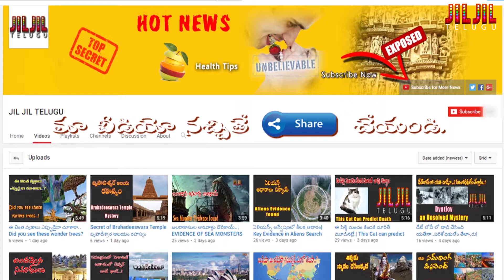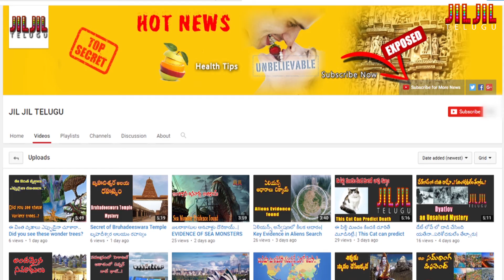ఇవి చూస్తే ఆశ్చర్యపోవడం మీ వంతవుతుంది| What a surprising talent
ఈ వీడియోలో వ్యక్తుల ప్రత్యేకతలు చూస్తే ఆశ్చర్యపోవడం మీ వంతు అవుతుంది.
You got surprised if you see this most surprising talent